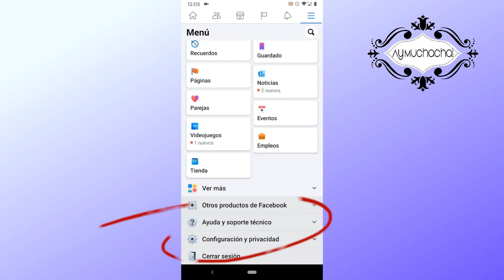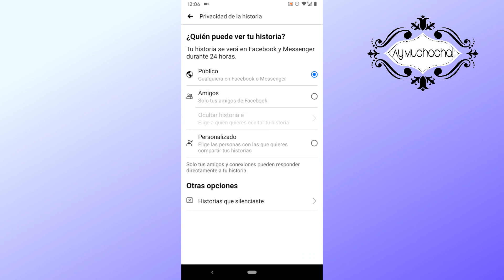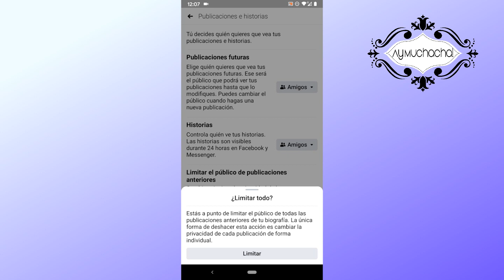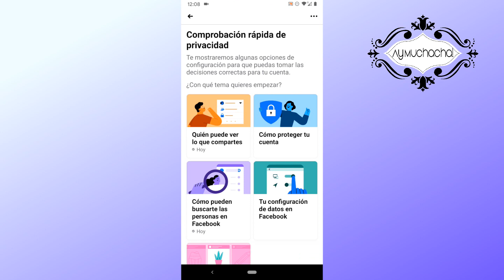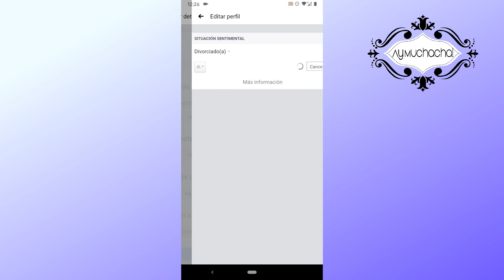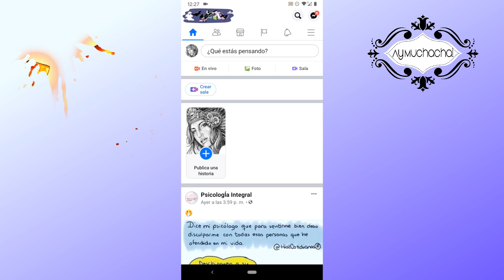Como hacer tu perfil de Facebook privado 2020